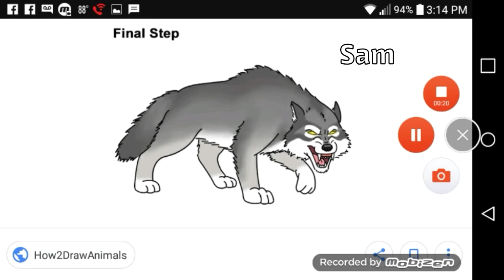The Great Vanished Trailer The Horror Movie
Tucker, The Great Vanished, Sam, Novak And The Shadow